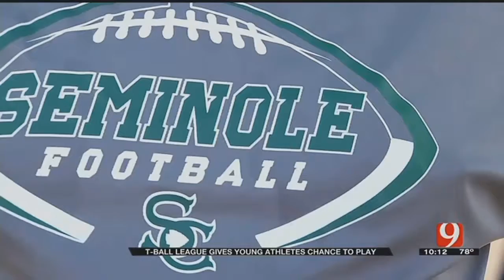Softball Field Becomes 'Field Of Dreams' For Young Group With Special Needs